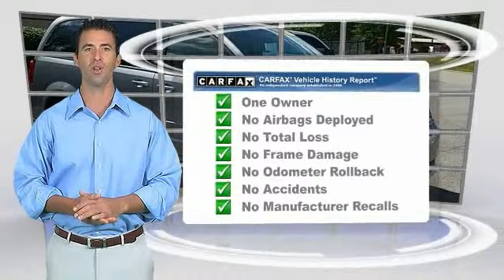2015 Dodge Grand Caravan Franklin TN P2787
2015 Dodge Grand Caravan SE

NOTITLE